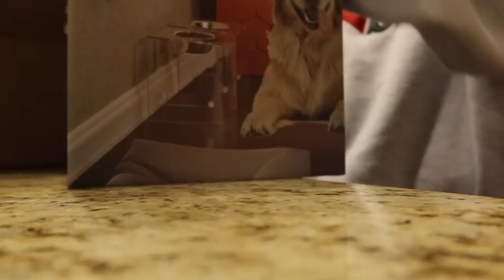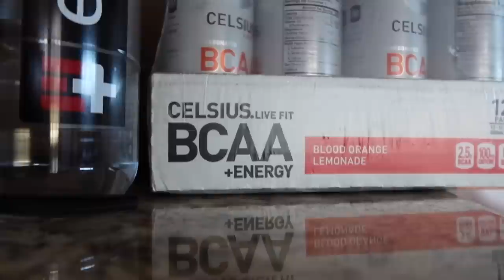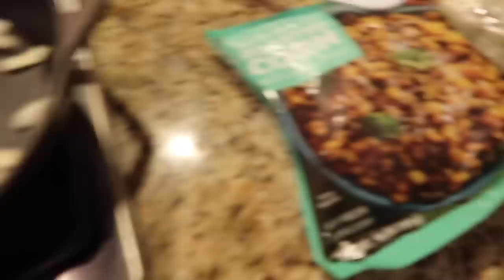VLOG | weekend in my life, duffy boat, chit chats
xx